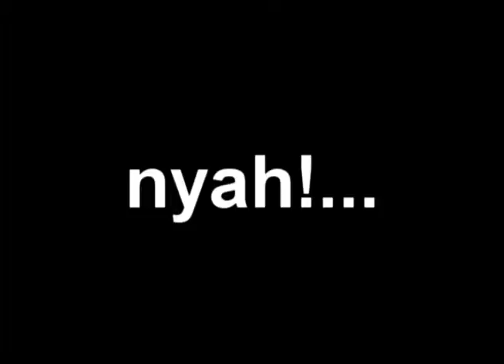my reticulated python "hades"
soundtrack "playback" by Rippin Monkeys